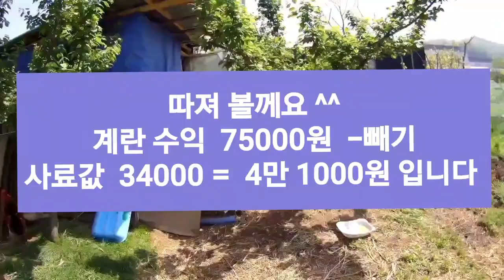4월 노지텃밭 닭들도 나도 밥값은 합니다.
@담휘텃밭 노지맹지 텃밭에서 수익 내보기 닭 나 수익 노지 매실 나무